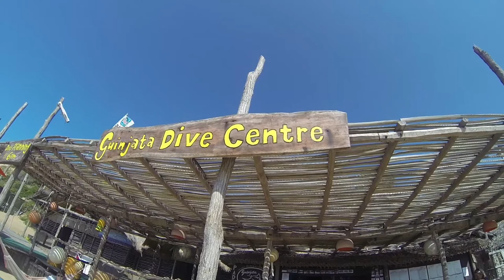Underwater Photography Internship Experience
Produced by Fiona Ayerst Underwater Photography intern, Martin Totland. Check out the exciting adventures our interns experienced in Mozambique, June - August 2013.